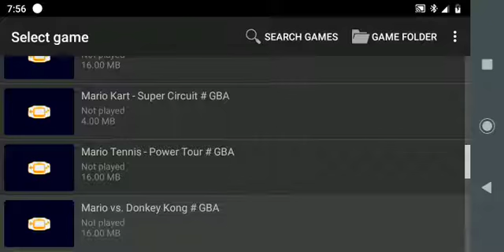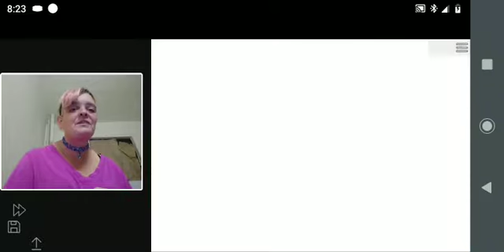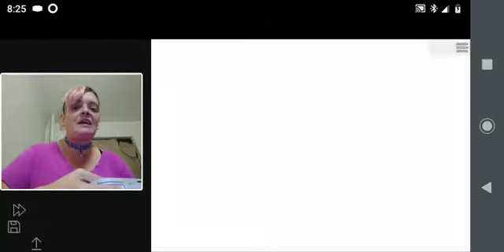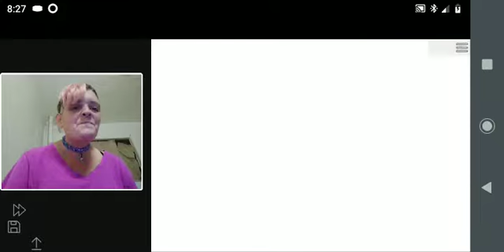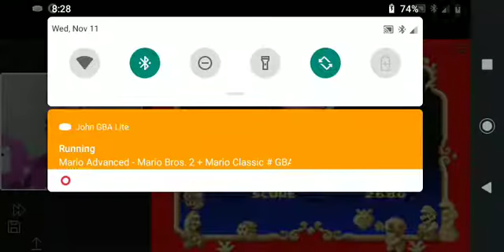Mario but im really bad at it